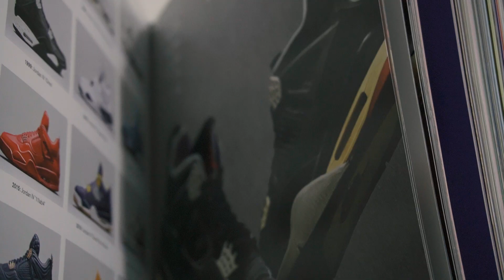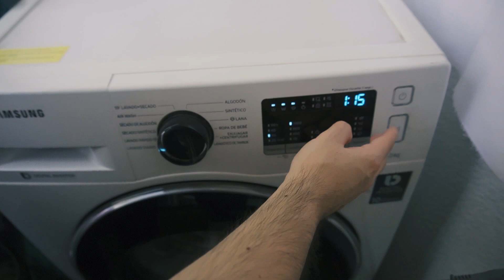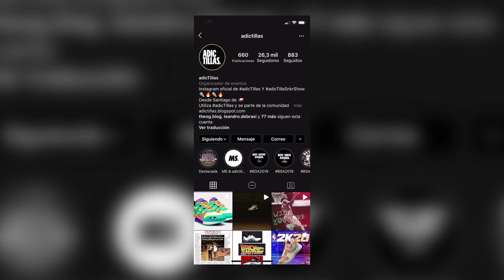RESTAURANDO Air JORDAN Retro 4 BRED 🔥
Amig@s! tenemos nuevo Sorteo y nuevo Video!

@jpsnkrs esta vez se enfrenta a unas Retro 4 bred, aclamadas por muchos coleccionistas. Definidas como una de las zapatillas más clásicas de la línea Jordan de Tinker Hatfield. Y en honor a los creadores, merecen ser restauradas.

L@s invitamos a participar en el sorteo (sólo Chile) entre todos los suscriptores que compartan nuestro canal en instagram y nos etiqueten.

Requisitos del Sorteo:
· Compartir nuestro Canal en Instagram Stories.
· Etiquetarnos en esa publicación.
· El sorteo solo funciona dentro de Chile.

Déjanos tus comentarios para saber qué te gustaría ver en los próximos tutoriales!